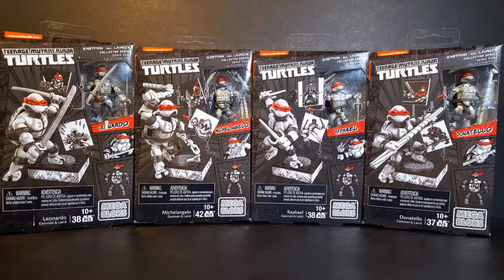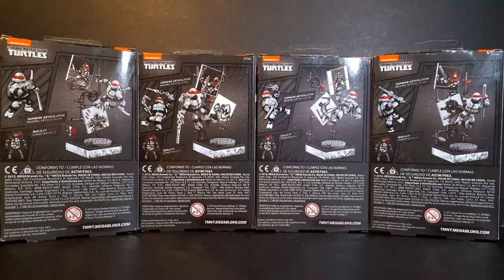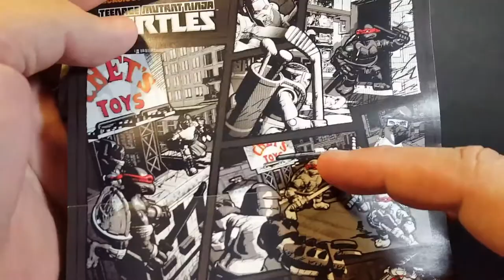Mega Bloks TMMT Eastman & Laird collection minifigures review (Totally Tubular Turtle Tuesday) Ep.14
Here's my review of the TMNT Mega Bloks Eastman & Laird collection.

Don't forget to check out my friend at the Turtle Flakes Podcast @

Stay nerdy my friends!